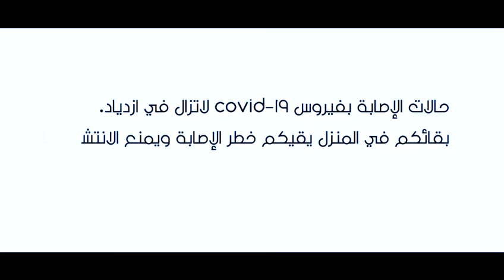Your Home is Your Safety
Our lives will eventually get back to normal, but it's very hard to encounter a similar opportunity twice. Look around; breathe in, breathe out

Creative Concept: Marwan Zahran
Copywriter: Hannah Diaa
VO: Shady Hesham
Video Editing | Grading | Sound Design: Mohamed Karam, Ahmed Elsayed